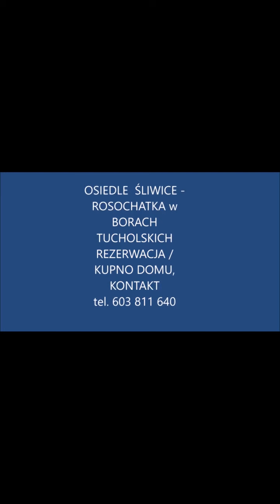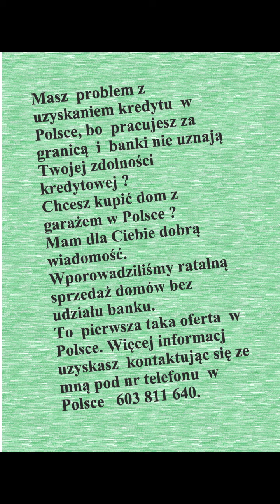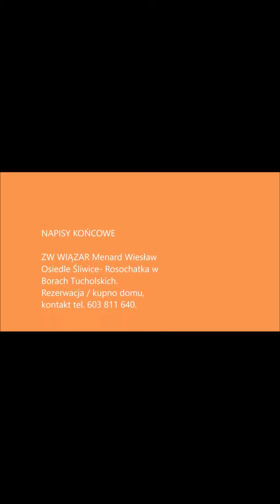Osiedle Śliwice-Rosochatka w Borach Tucholskich. Możliwość sprzedaży domów na raty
Prezentujemy kolejny odcinek filmiku dotyczący budowy Osiedla Śliwice - Rosochatka w Borach Tucholskich, woj. kujawsko - pomorskie. Zapraszam do rezerwacji i kupna wymarzonego domu z garażem i własnym ogródkiem. 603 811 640.